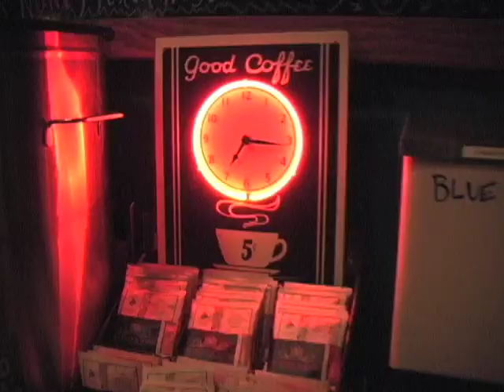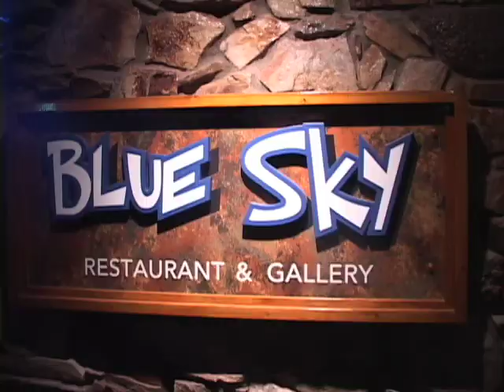Walt Richardson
Having some fun with Walt and friends at a local restaurant in Carefree, Arizona.  Thank you.